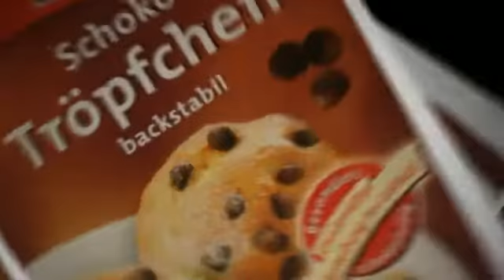Schwartau Schokoladen Tröpfchen